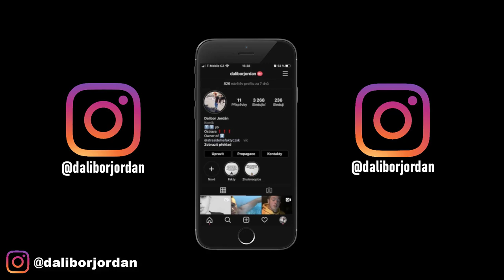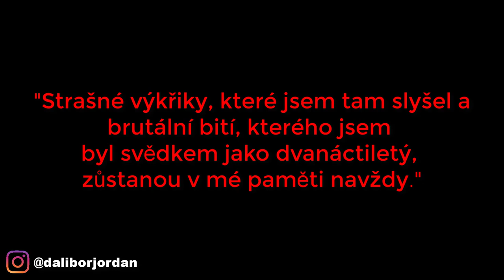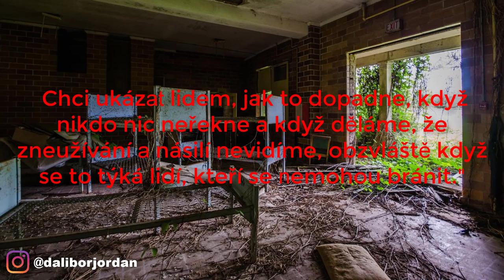ŠKOLA HRŮZY - UČITELÉ TU POTAJÍ UMUČILI DESÍTKY ŽÁKŮ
Instagramové stránky :
Osobní profil: